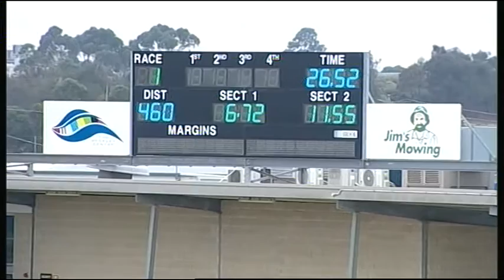GEL TUE 21 MAR 17 R1